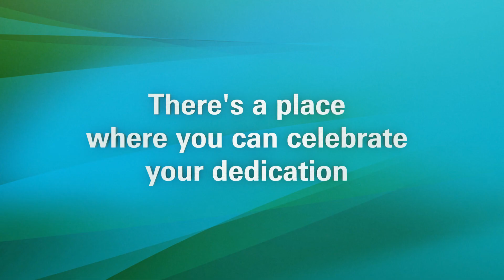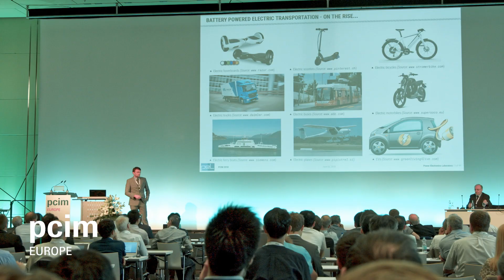PCIM Europe Conference - What's your story?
PCIM Europe as the leading international conference and exhibition for power electronics and its applications is the ultimate meeting point for the entire industry. Join us in Nuremberg to learn about trends and product developments and expand your expert knowledge as well as your professional network!

Learn about the latest research findings right from the source at PCIM Europe Conference